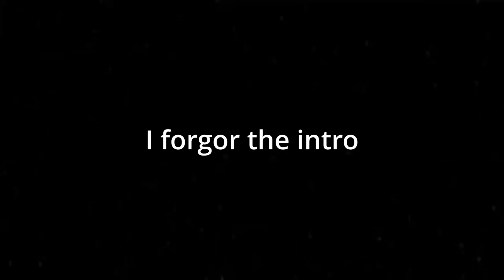Survival 1.19 Episode 1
I Start on a new 1.19 World and played the game 😱